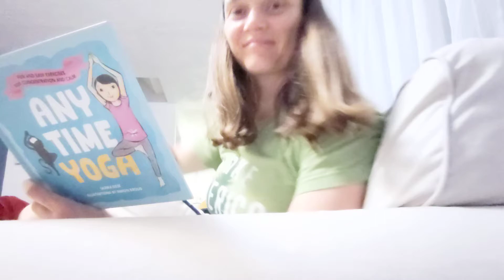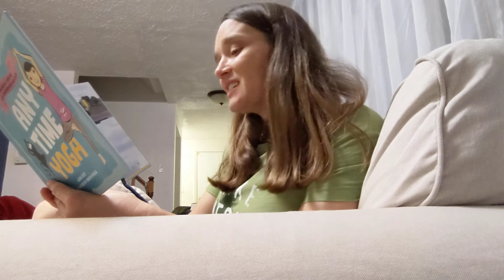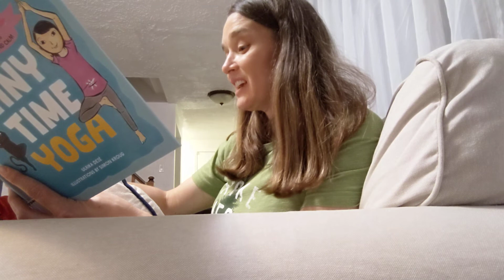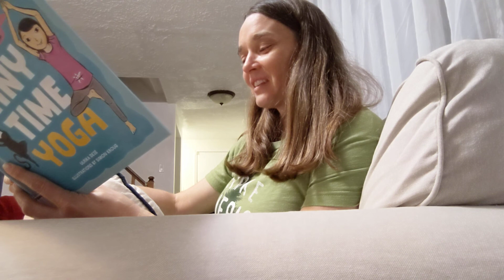In the Sky meditation story for children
read by Michelle Sweeny